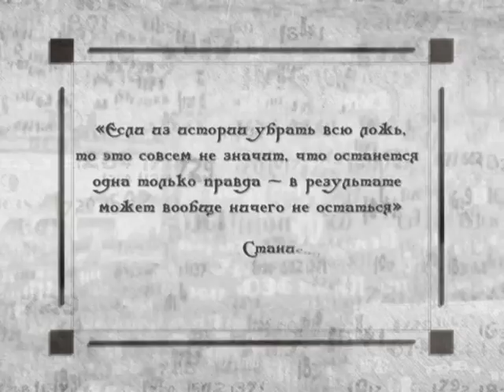Исторические байки. Выпуск №18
365 дней ТВ представляет | Исторические байки | Выпуск № 18

1. Альберт Эйнштейн и номер телефона; 2. Эйнштейн и уснувшая аудитория; 3. Эйнштейн и Чаплин; 4. Эйнштейн и великие мысли; 5. Эйнштейн и королева Бельгии.